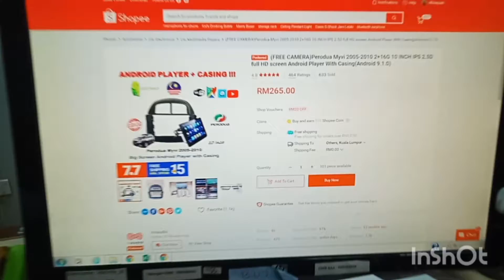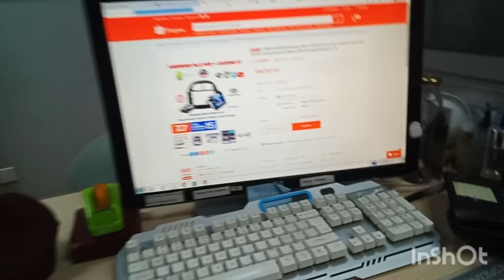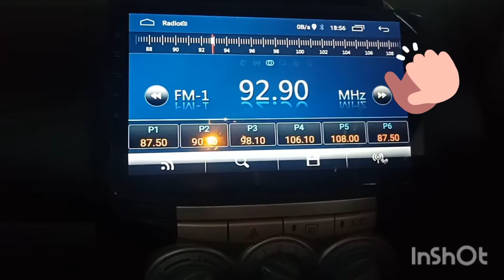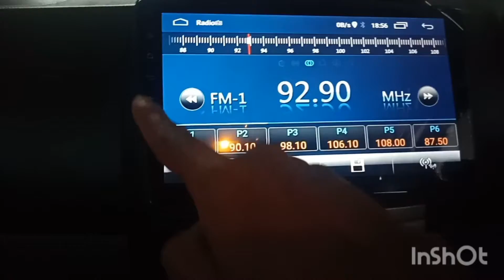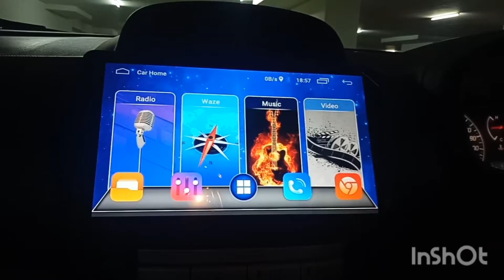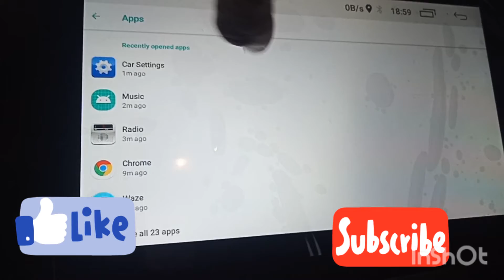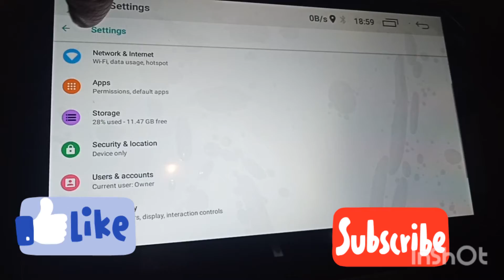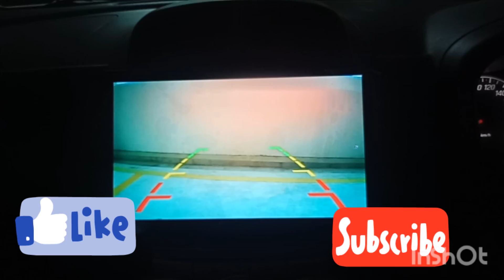Unboxing Audio Android Myvie 2008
Unboxing Dan pemasangan Audio untuk Myvie Tahun 2008